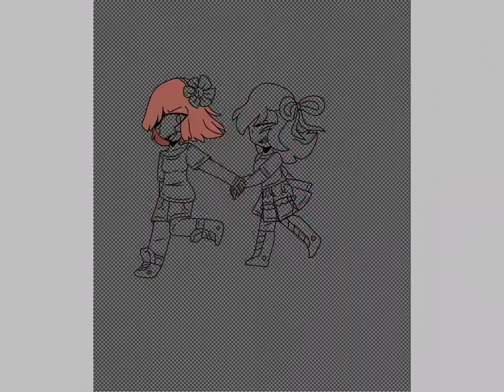“Tale of memories” /:/Roleplay Speedpaint/:/ no music+update in description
“Chara...this place..is beautiful...”
❤️A little speedpaint for a roleplay I had yesterday, I was frisk of course~ and my lovely friend was chara, we had such a great time, I can’t wait to do it again sometime!. Maybe some of you can join me next time! Just add me on roblox or discord
Roblox user: CLNCAT10
and for my discord check my last video for the link or text trains and or donut fetish.
I’m actually taking a break from discord for three days (I’ll be back Monday) ..I’m really stressed and can’t handle discord plus what I’m going through, so DM me all, you want ok! I’ll make sure to answer you all on Monday ❤️